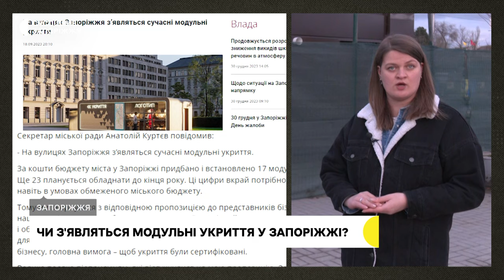Чи зʼявляться модульні укриття у Запоріжжі | 02.02.2024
23 модульних укриття мали з’явитись у Запоріжжі до кінця 2023 року. Про це повідомляли на сайті міської ради. Єдине сховище, яке на сьогодні встановлене і досі не працює.